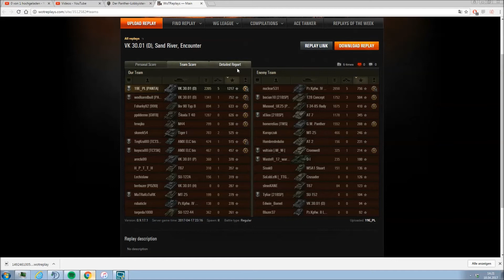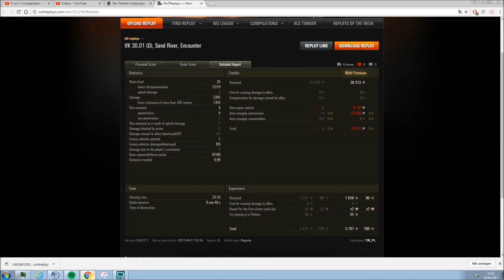VK Deutscher Medium Whatever mit HANS - PANTA Replay [WoT HD] SemperMutzFidelis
Herzlich Willkommen bei SemperMutzFidelis und all den anderen Globis!

Geniesst unsere Videos World of Tanks und vergesst nicht tüchtig Feedback zu geben und das Video zu bewerten !

Semper

aktuelle Mods: ich benutze aktuell das GdZ Modpack!

Musik von PapafiotMusic, parademics. AtinPiano und Holfix